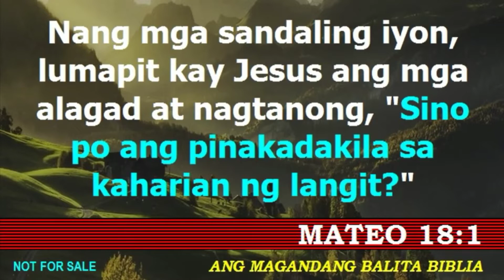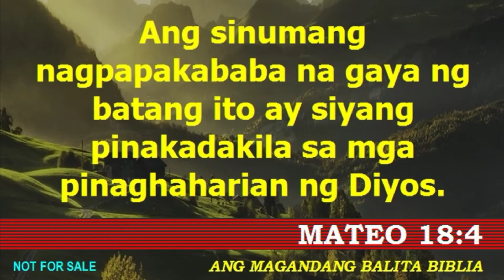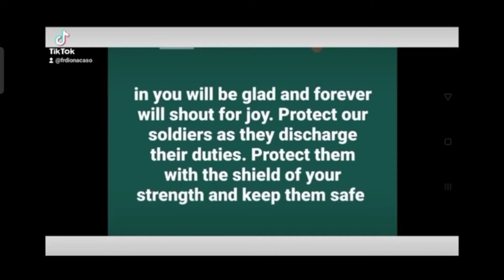Saturday, Feast of St Therese of the Child Jesus, 1 October.